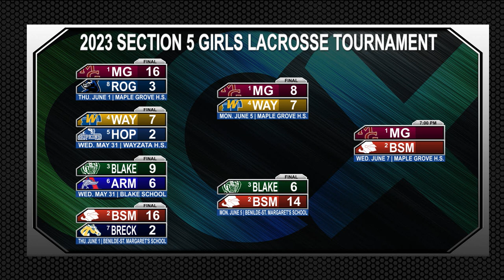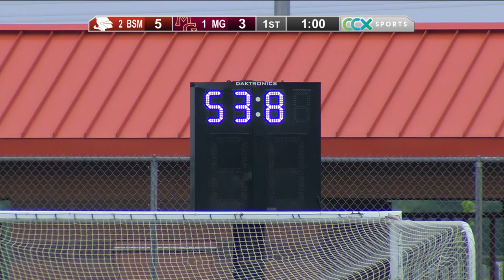Girls High School Lacrosse | Benilde-St. Margaret's vs. Maple Grove Section 5 Final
Recorded 6-7-2023

CCX Media is committed to bringing you the best Girls Lacrosse on YouTube.